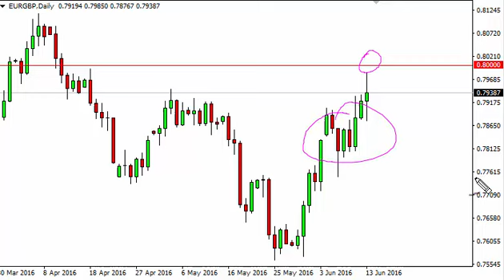EUR/GBP Technical Analysis for June 14 2016 by FXEmpire.com